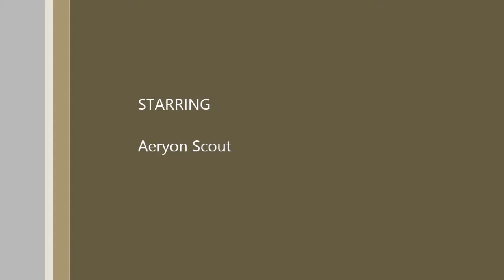Concrete Crushing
First attempt at making a video. Crushing concrete into reusable aggregate.